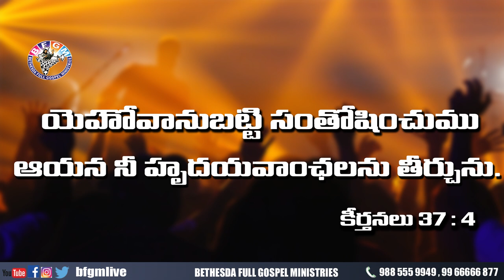Today's promise 22.09.2020 | BFGM LIVE